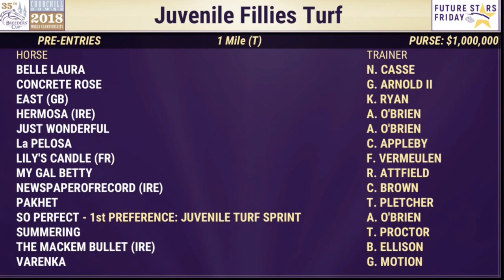2018 Breeder's Cup Juvenile Turf Fillies Pre-Entries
2018 Breeder's Cup Juvenile Turf Fillies Pre-Entries